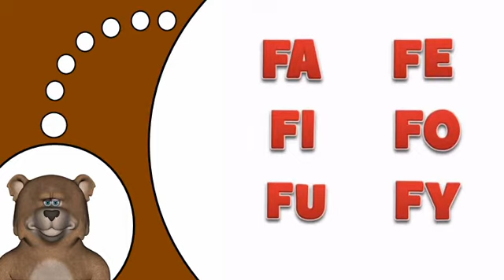Nauka francuskiego # F